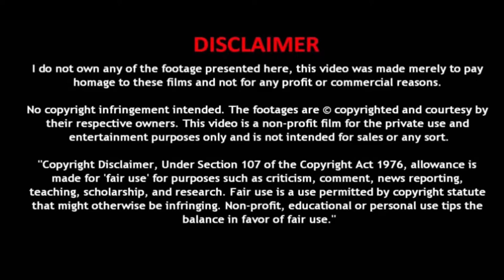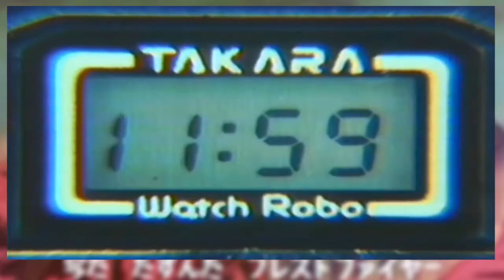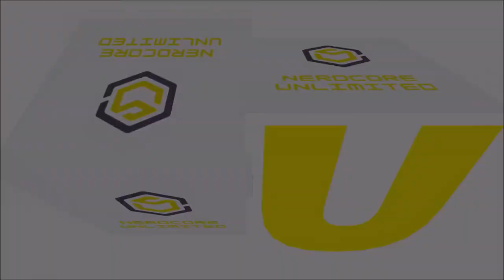Microman Toy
Microman was a science fiction toyline created, manufactured and marketed by Takara Co., Ltd. from 1974 to 1984 as well as from 1998 to 2007. The Microman line was a series of 3.75-inch-tall (9.5 cm) action figures with accompanying vehicles, robots, playsets and accessories. Unlike other toylines at the time, Microman figures were marketed as being the "actual" size of cyborg beings called "Micros" that hailed from a fictional planet known as "Micro Earth" and disguised themselves as action figures while on planet Earth.